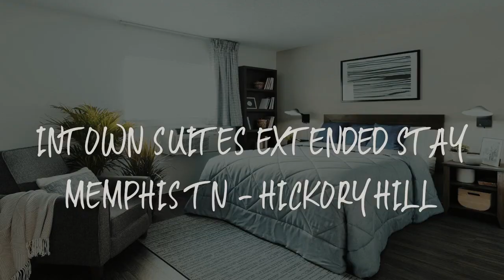InTown Suites Extended Stay Memphis TN - Hickory Hill Review - Memphis , United States of America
InTown Suites Extended Stay Memphis TN - Hickory Hill

10 miles from Elvis Presley's Graceland, InTown Suites Extended Stay Memphis TN - Hickory Hill is located in Memphis and provides air-conditioned rooms. The property is around 12 miles from Stax Museum of American Soul Music, 13 miles from Brown Park and 13 miles from Memphis Rock ‘n’ Soul Museum. FedExForum is 13 miles away and AutoZone Park is 14 miles from the hotel.
At the hotel, each room is equipped with a desk, a flat-screen TV, a private bathroom, bed linen and towels. Guest rooms will provide guests with a fridge.
Orpheum Theater is 14 miles from InTown Suites Extended Stay Memphis TN - Hickory Hill, while Fire Museum of Memphis is 14 miles away. The nearest airport is Memphis International Airport, 5.6 miles from the accommodation.